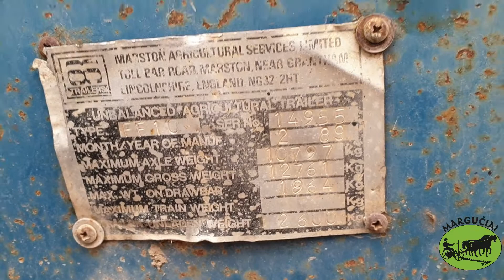Puspriekabė "Marston FF10", 10000 kg.